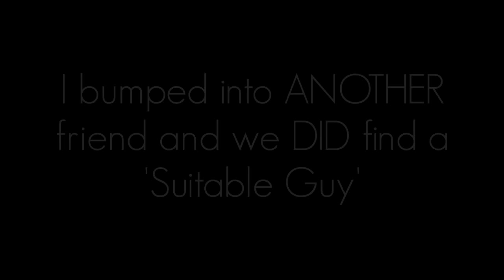Kissing a Stranger!! (money inspirACTION#242)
There is actually a twist to this that I won't reveal...you'll just have to watch! Thank you to Sandrine and Céline for helping to make this video ...and for the giggles :)
and if you liked the music this is Mikey's fanpage:
The idea for this came about after I asked friends what would get them out of their comfort zone...asking a stranger for a kiss was one of them..! Check out the rest of the ideas here:

~ what is money inspirACTION? ~
doing something new or different with money everyday and filming it. Sometimes no money is involved and it's pure blasting of the comfort zone ha ha

Are we friends on Facebook?

Pinterest Pins!

Join the money inspirACTION newsletter for free updates and other good stuff :)